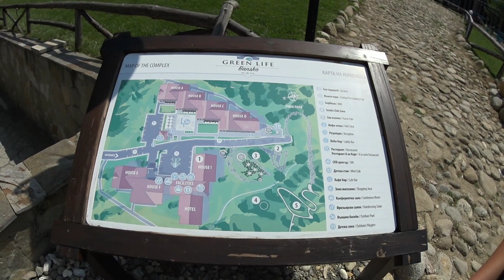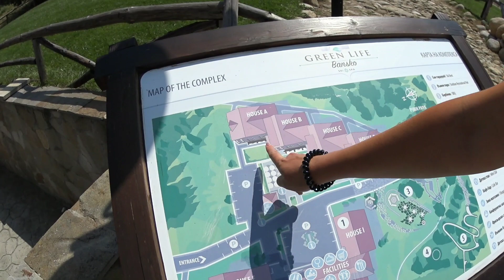Болгария Банско 5* Green life Bansko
Вашему вниманию осмотр 2 апартамента в ski зоне bansko гринлайф.
Круглогодичный комплекс высшего класса.
Подробности
1 спальня 35000€
2 спальни 55000€